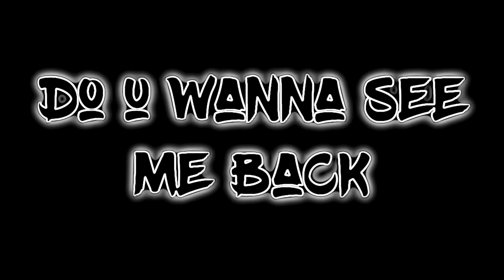Gota.io l LL2RC l SYBKA STYLE EDITS l TRAILER OF A NOOB KING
HELLO GUYS THIS IS AN TRAILER OF MY NEXT VIDEO

IF WE GET 75 LIKE THEN I WILL UPLOAD MY NEXT VIDEO

I WAS INACTIVE BECAUSE OF THE EXAMS AND MY MAIN EXAMS WILL END ON MARCH END